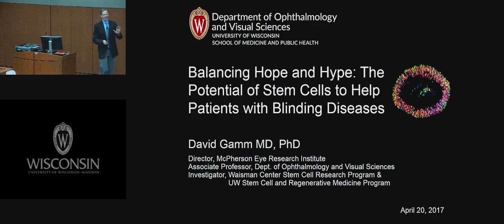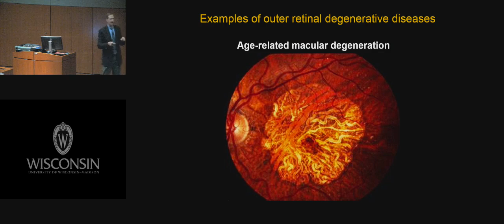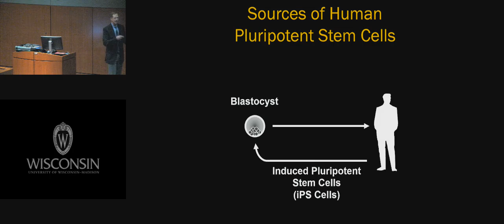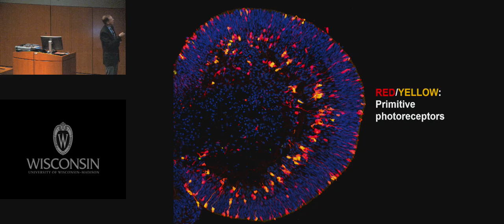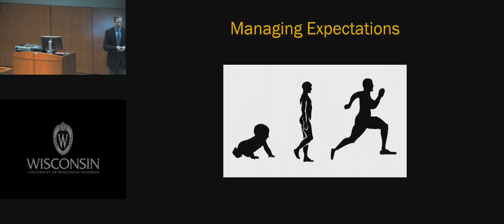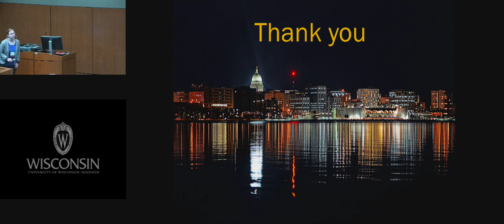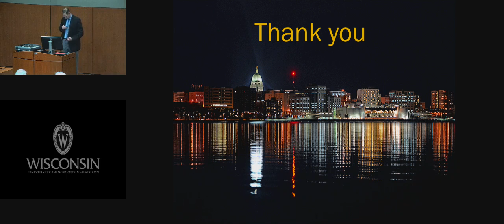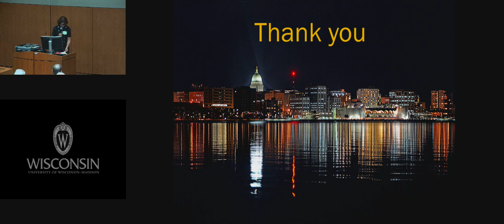Spring 2017 // Saving Sight Session // Stem Cells // David Gamm, MD, PhD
The Spring 2017 Saving Sight Session featured the renowned David Gamm, MD, PhD, Associate Professor in the Department of Ophthalmology and Visual Sciences, RRF Emmett A. Humble Distinguished Director of the McPherson Eye Research Institute, Sandra Lemke Trout Chair in Eye Research, Waisman Center Stem Cell Research Program all at the University of Wisconsin.

“Balancing Hope and Hype: The Potential of Stem Cells to Help Patients with Blinding Diseases”

About Dr. Gamm’s Research

Inherited and acquired degenerative diseases of the retina are a significant cause of incurable vision loss worldwide. Closer to home, I see the impact of these diseases on afflicted individuals and their families in my pediatric ophthalmology practice at the University of Wisconsin. As such, my laboratory at the Waisman Center utilizes stem cell technology to 1) investigate the cellular and molecular events that occur during human retinal differentiation and 2) generate cells for use in human retinal disease modeling and cell-based rescue or replacement strategies. To meet these goals, we utilize a variety of human cell types, including ES and iPS cells, which have the capacity to mimic retinal development and disease, as well as to delineate the genetic “checkpoints” necessary to produce particular retinal cell types. By understanding the behavior of these cell types in vitro and in vivo, we hope to optimize strategies to delay or reverse the effects of blinding disorders such as retinitis pigmentosa and age–related macular degeneration.